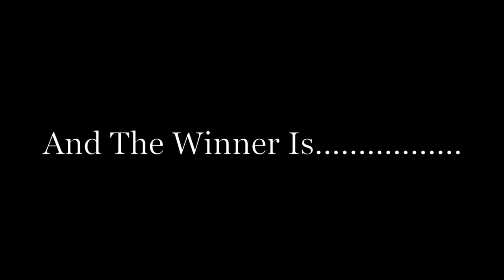L. Boogie - Winner Of Deal Or No Deal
L. Boogie Winning A Record Deal From Big Cat Records